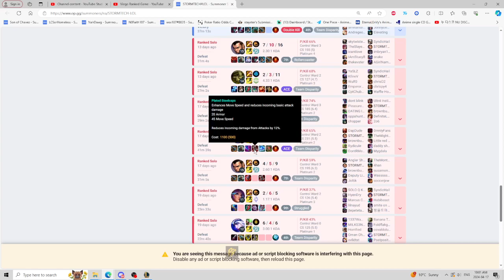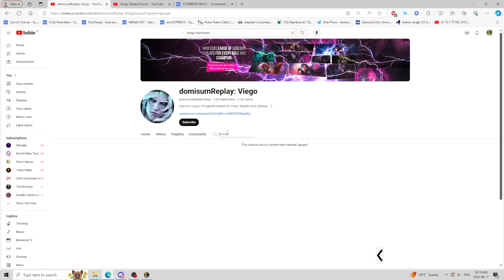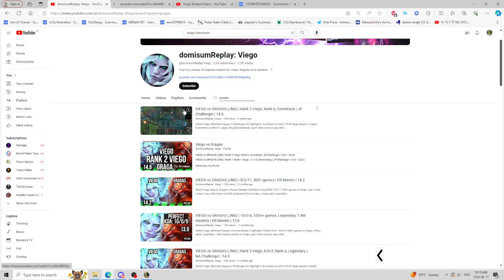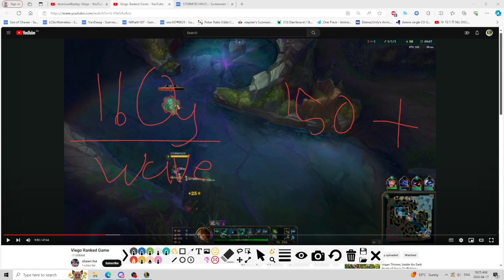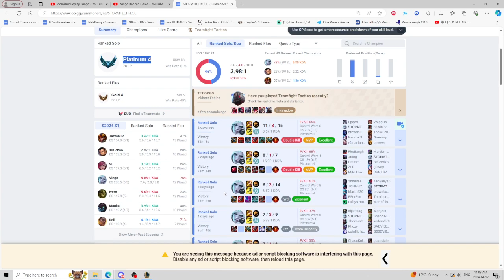With this Secret video you WILL climb the jungle in League of Legends